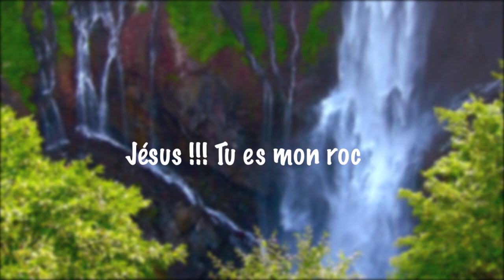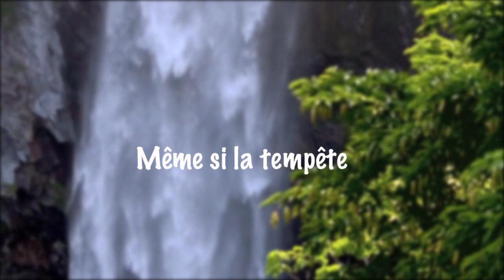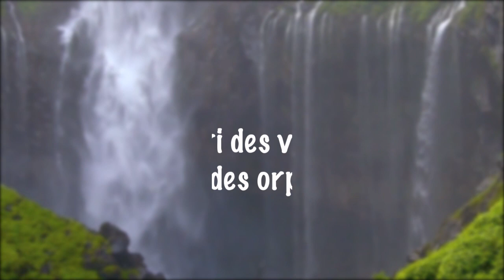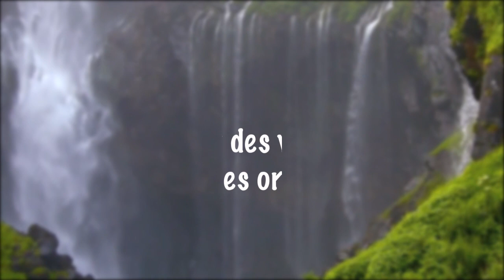Cantique : Jésus le Roc (Samuel K.) [VERSION Enregistrée avec un Telephone]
NB : Nos cantiques sont gratuits, strictement interdit à la vente, et à toute forme d'activité commerciale.

Cantique reçu et interprété par Samuel K., pendant un de ses moments d'intimité avec le Seigneur.

Des Cantiques nouveaux, des Témoignages, des Messages et des émissions chrétiennes sont disponibles sur la Web RADIO CHRIST'O CENTRE 24h/24